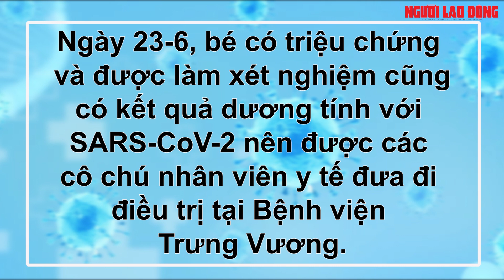Xúc động bé gái 5 tuổi xa gia đình đi điều trị Covid-19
Ba của bé gái này bị nhiễm SARS-CoV-2 và được đưa đi điều trị, mẹ bé là F1 và được đưa đi cách ly tập trung. Bé sống với bà ngoại và dì thì người bà cũng mắc Covid-19.

Link bài viết trên Báo Người Lao Ðộng - MỜI ĐỌC

* Thực hiện: Huỳnh Như - Ngọc Lý